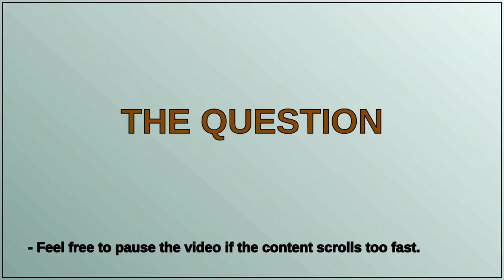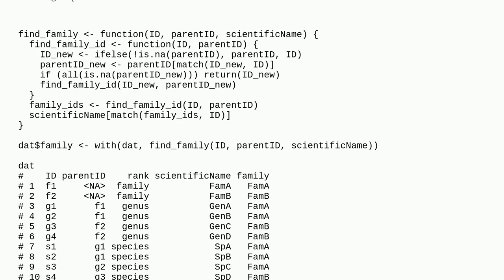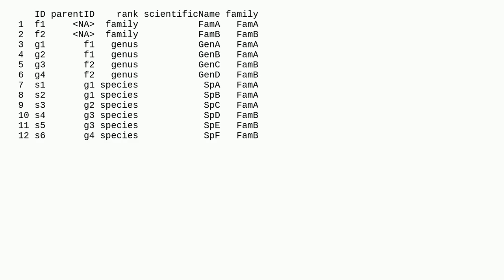Assigning Family to Species Based on Dataset Attributes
A special thanks goes out to the community

  r dplyr